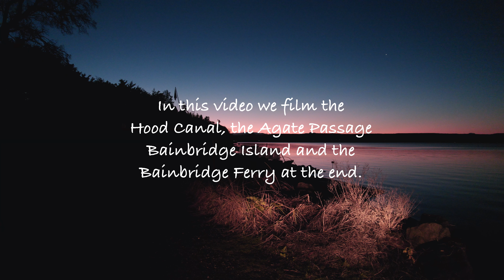Hood Canal, Agate Passage and Bainbridge Island Air 2S.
Hood Canal, Agate Passage and Bainbridge Island filmed with the DJI Air 2S.
PLease don't miss the Finale where we follow the ferry out as it leaves the Bainbridge Terminal.
5.4K 25 FPS Shutter speed 1/50 ISO 100.
No filter for the low light scenes, ND/PL16 at Agate Pass and an ND/PL64 for the Final Scene at the Bainbridge Island Ferry Terminal.
Filmed in Washington State.
Filmed with (DJI Air 2S.)
Edited on (2021 iPad Pro.)
Editor used  (Lumafusion.)